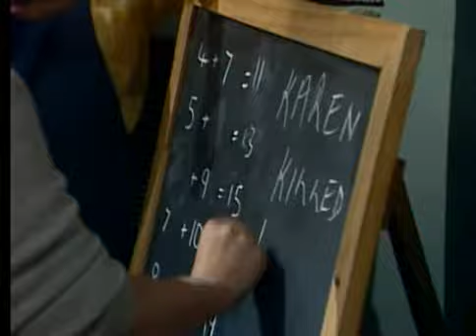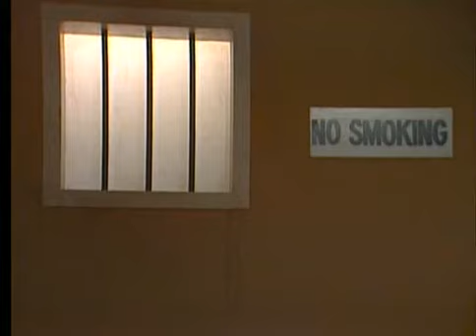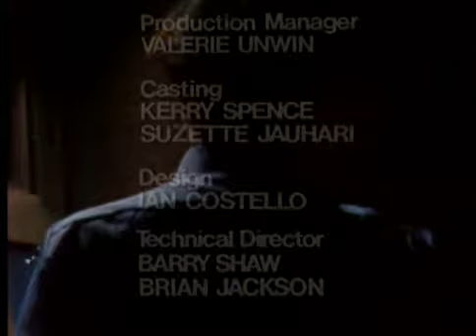Prisoner Cell Block H ep021